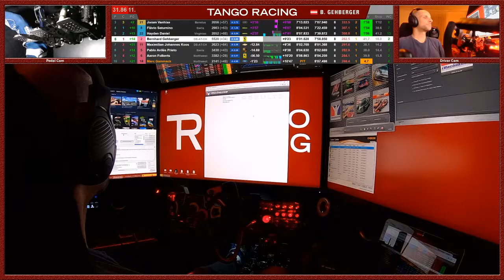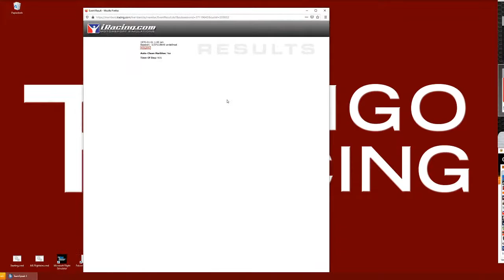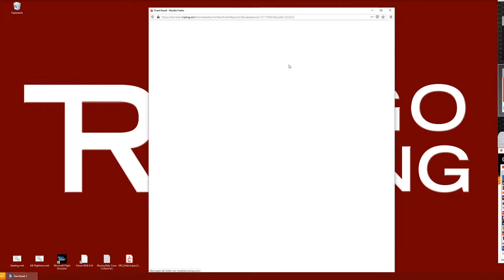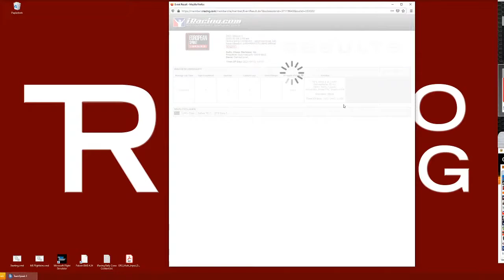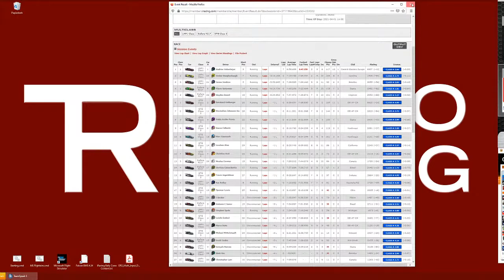TANGO RACING Ferrari 488 GTE @ Nürburgring Comb. 24h - iRacing European Sprint Series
Driver: Bernhard Gehberger